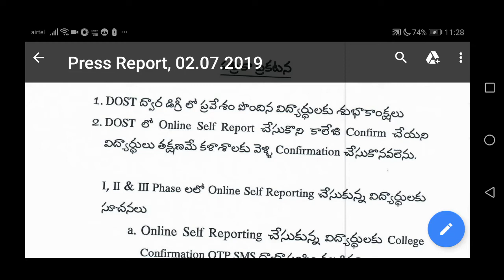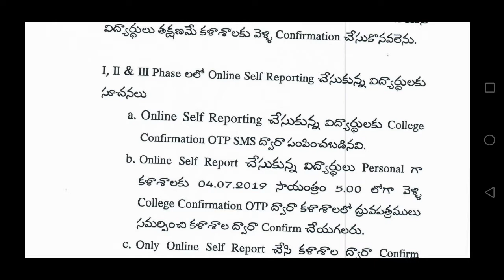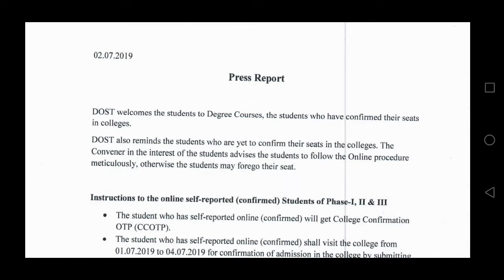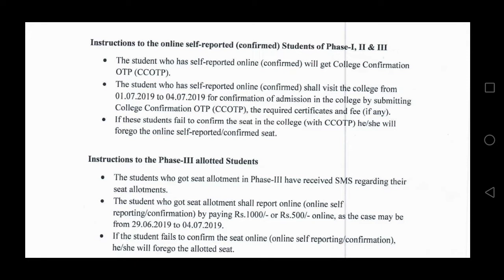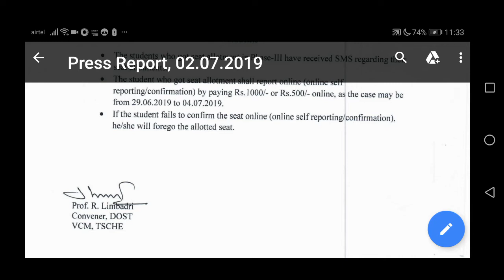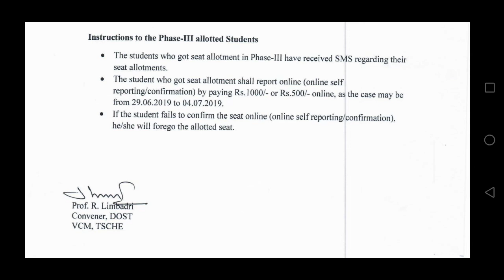DOST SEAT CONFIRMATION| DEGREE ONLINE SERVICES IN TS| ADMISSIONS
DOST ADMISSIONS 2019, ONLINE SELF REPORTING, SEAT CONFIRMATION|